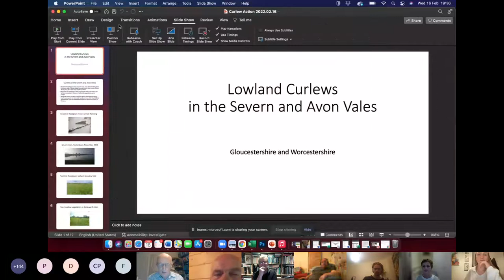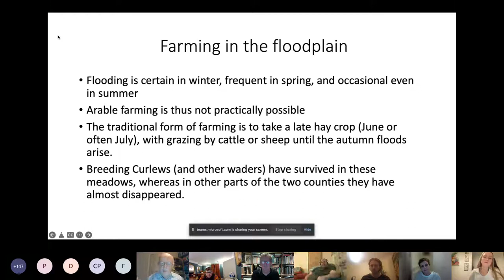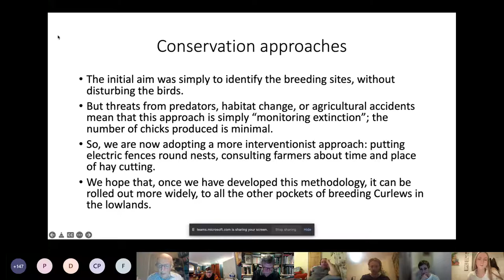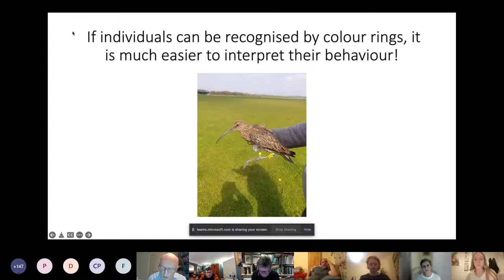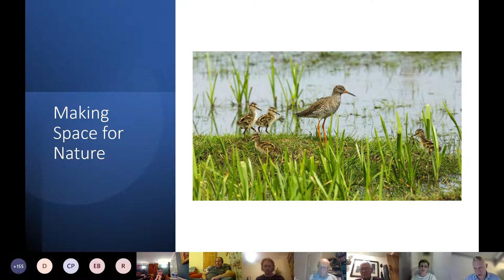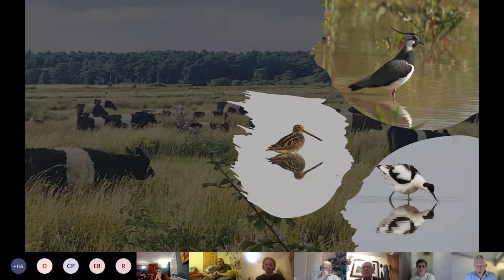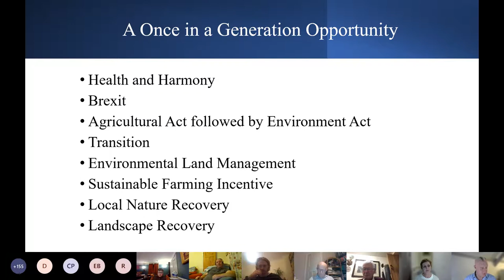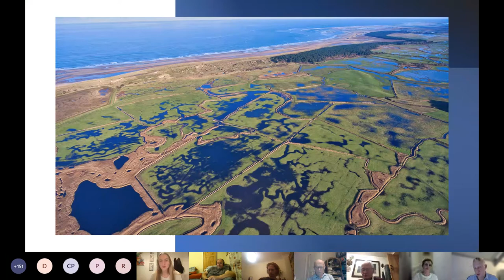ONLINE SEMINAR CURLEWS ON FARMLAND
An online discussion on curlews, nature and the farmed landscape. Most curlews breed in fields, both in the uplands and the lowlands. They face many dangers from agricultural machinery to disturbance to predation. In this informal session Mary Colwell talks to a fieldworker, Mike Smart, who is monitoring and protecting the birds in Gloucestershire, to Richard Hanby, a Gloucestershire dairy farmer, and to Jake Fiennes, the Conservation Manager for the Holkham Estate in Norfolk. Jake is at the forefront of melding farming and nature, and has big ideas about how the natural world and our need to produce food can fit together.